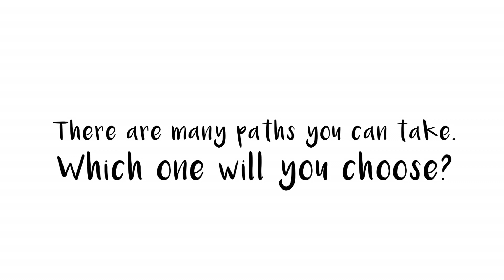Pathways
This project brought newcomer youth together to produce short films that celebrate their stories and offer advice to other young people who are new to Canada.

If you are a young person who is new to the Lower Mainland of BC, check out the Moving Ahead Program with the Pacific Community Resources Society:

This project was made possible with financial support from the Immigration, Refugees, and Citizenship Canada (IRCC).